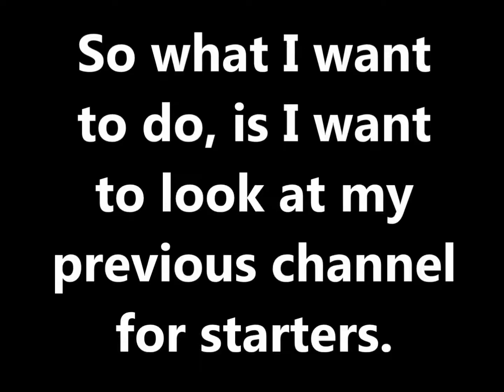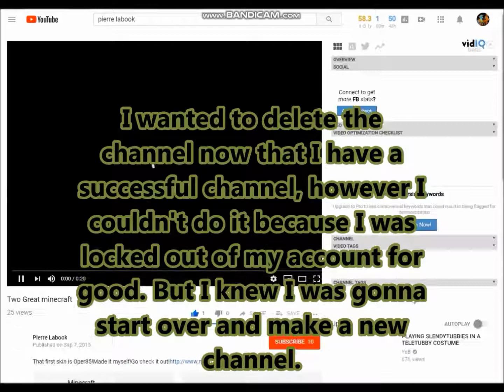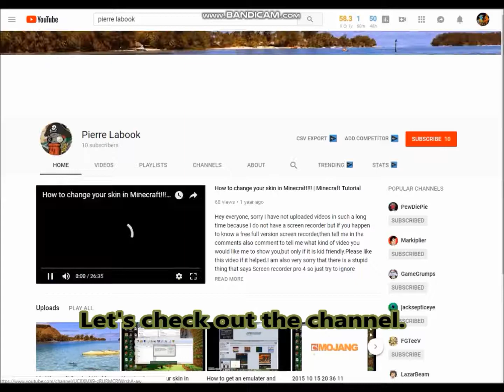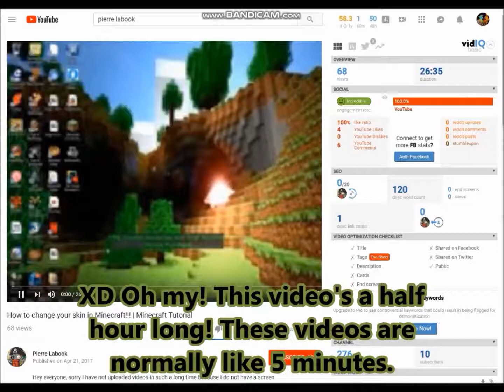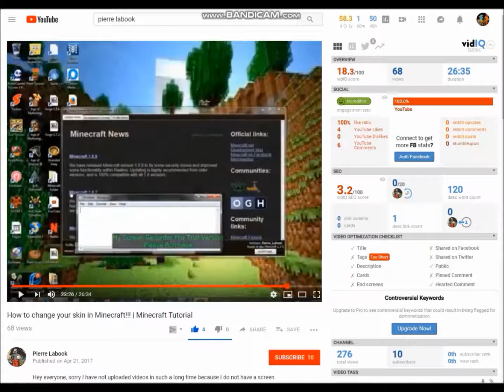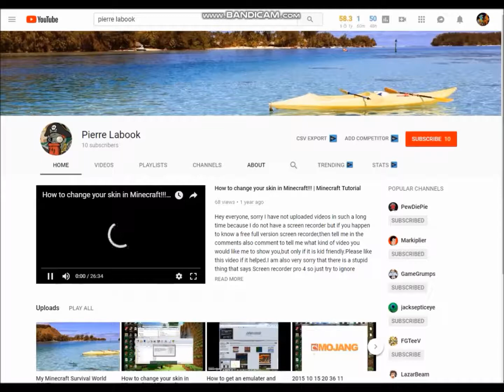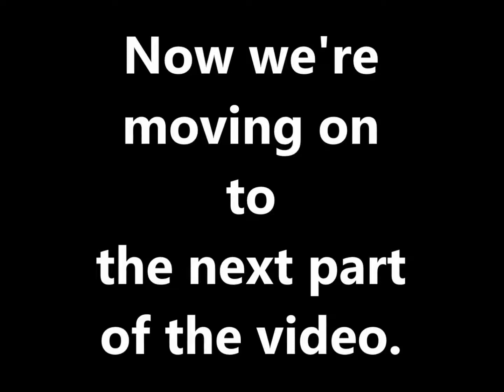WE HIT 50 SUBSCRIBERS!!! | 50 Subscriber Special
When I reach 100 subs, I'll do a Voice reveal and play Undertale, Deltarune, Cuphead, Minecraft, Terraria, Skyrim and More! We also hit 2,500 Total views and this is my 100th video on the channel! Thank you so much!!